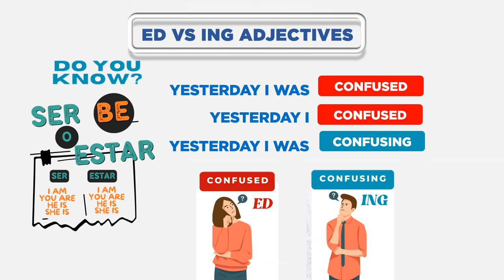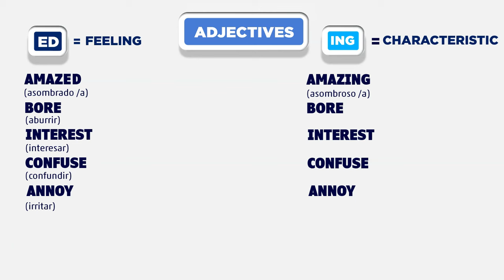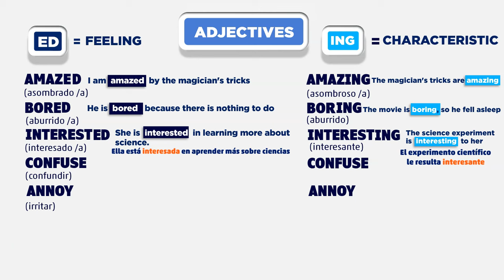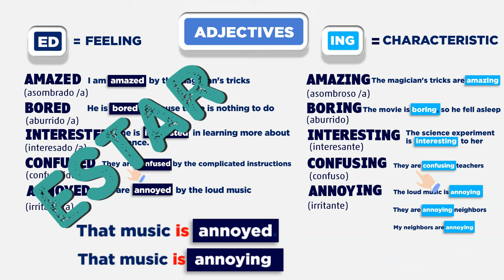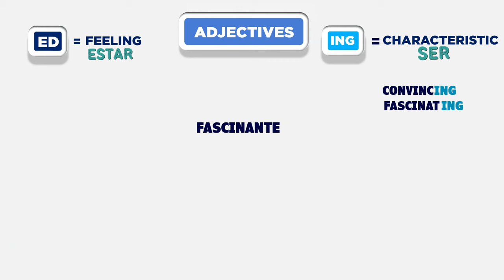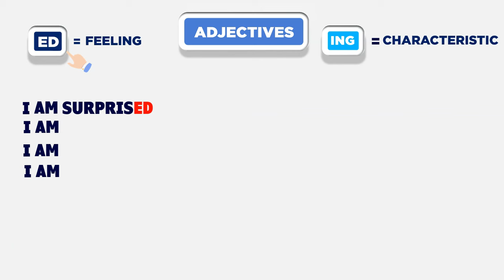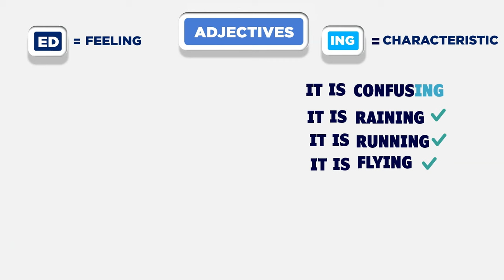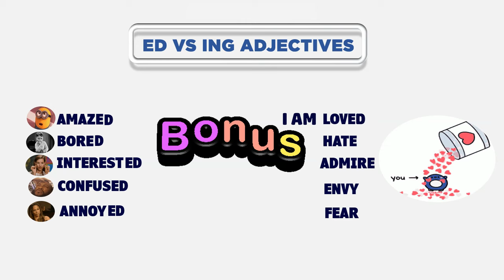ED VS ING ADJECTIVES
¿Te sientes confundido entre "interested" e "interesting"? ¿No estás seguro de cuándo usar "bored" en lugar de "boring"? ¡No te preocupes! Este tutorial te ayudará a entender la diferencia y te proporcionará ejemplos claros y fáciles de seguir.

Deja tus comentarios y preguntas abajo, ¡nos encanta saber de ti! Incluso un emoji será una muestra de tu apoyo. Lo cual significa mucho y me motiva a seguir compartiendo información valiosa.

¡Gracias por ser parte de nuestra comunidad!" Bendiciones!